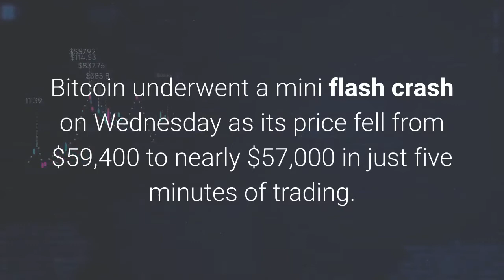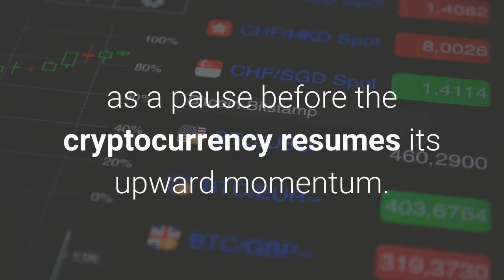Bitcoin Flash Crash Pauses as Goldman Sachs Announces Crypto Services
Bitcoin underwent a mini flash crash on Wednesday as its price fell from $59,400 to nearly $57,000 in just five minutes of trading. Analysts blamed overleveraged long positions for the downside move, with the plunge liquidating about $600 million worth of extended bullish contracts across major futures exchanges. The wipeout followed up with a short sustainability period as Bitcoin maintained a short-term price floor at around $58,000. Heading into the US session, the flagship cryptocurrency mostly wobbled between profits and losses. Some respite to bulls came from Goldman Sachs, which announced that it would soon offer its first investment services for bitcoin and other cryptocurrencies to clients of its private wealth management group. Mary Rich, global head of digital assets for Goldman’s private wealth management division, confirmed in an interview with CNBC that they would offer clients a “full-spectrum” of cryptocurrency investment services, “whether that’s through the physical bitcoin, derivatives, or traditional investment vehicles.”The announcement followed a similar move by Morgan Stanley that earlier this month included three bitcoin funds to its list of investment services, enabling its wealthy clients to access the nascent cryptocurrency industry whose valuation has grown thousand-fold during the coronavirus pandemic. Investors flocked to Bitcoin and similar assets owing to their promise to act as hedges against inflation caused by central banks’ ultra-loose monetary policies and governments’ ballooning debt problems. Many, including Tesla, equated bitcoin to a store of value like the US dollar, which lost more than 13 percent of its value last year. Most calls that appeared after the Goldman Sachs story was bullish. A pseudonymous investment analyst on Twitter noted that Bitcoin’s latest decline appeared as a pause before the cryptocurrency resumes its upward momentum. Bitcoin was inching back towards $60,000 in the early New York session.